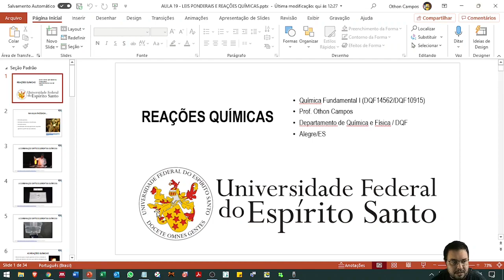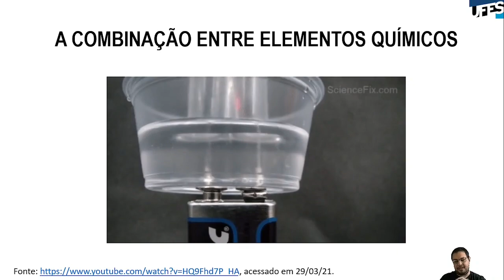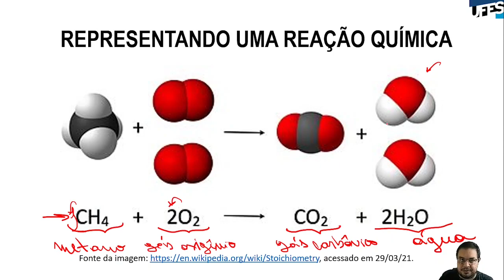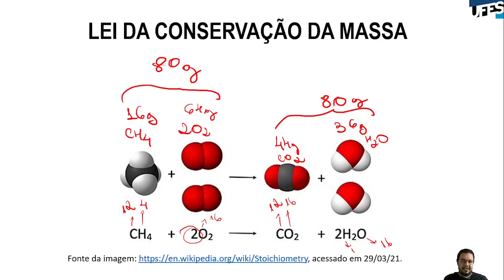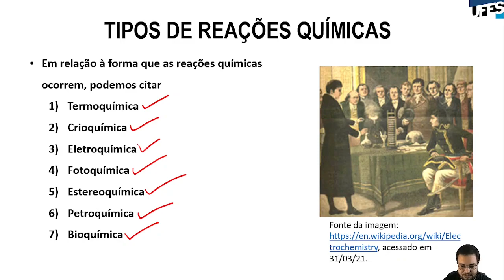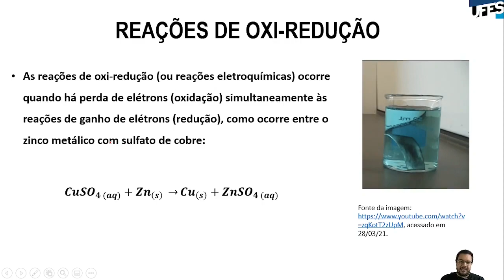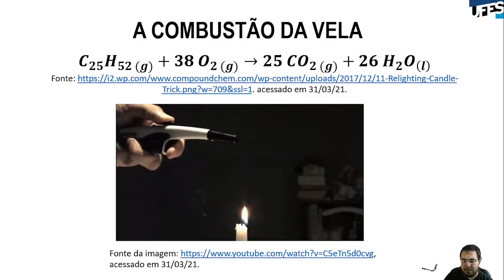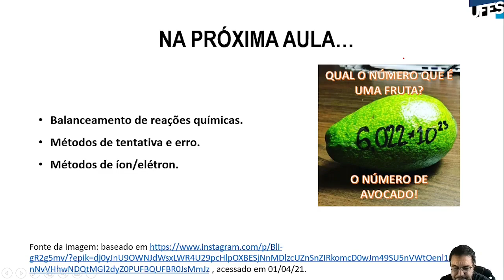Aula 19 - Leis ponderais das reações químicas